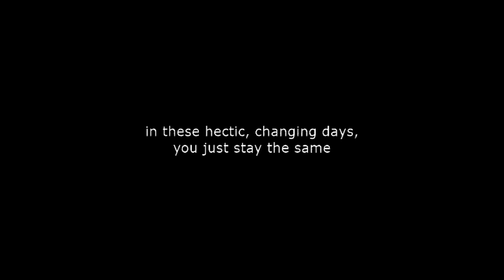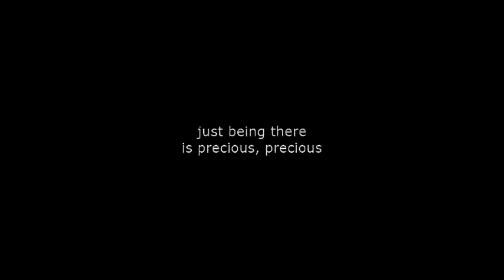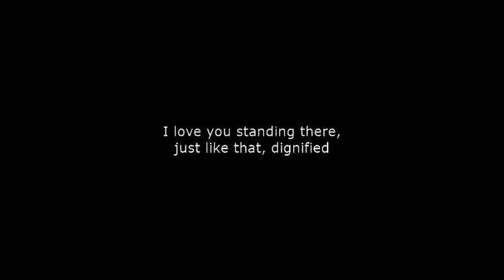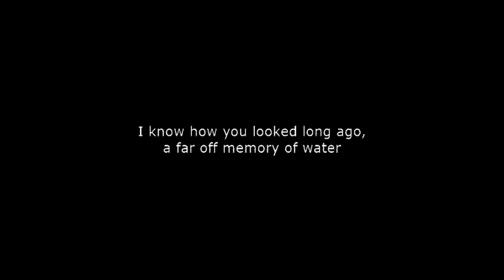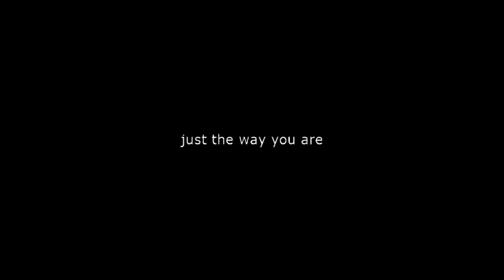KOKIA (English subs) ~ Be as you are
translation by blue light translations